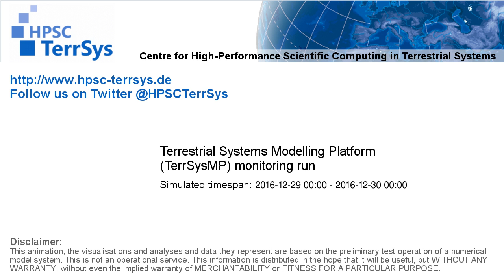TerrSysMP monitoring run 2016-12-29 - remaining unsaturated storage - NRW (24h)